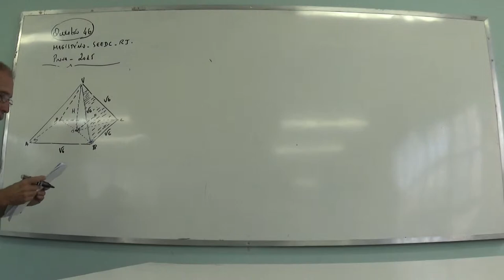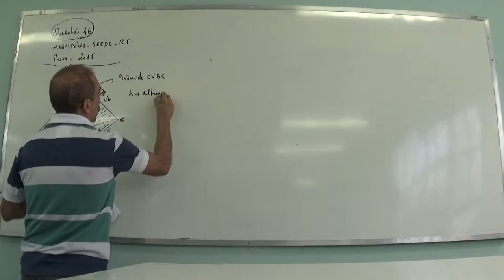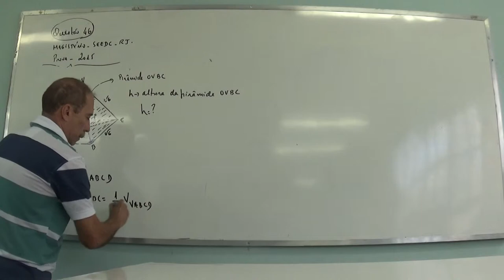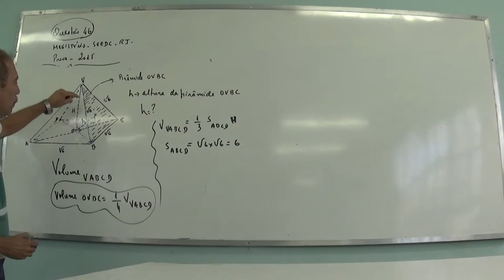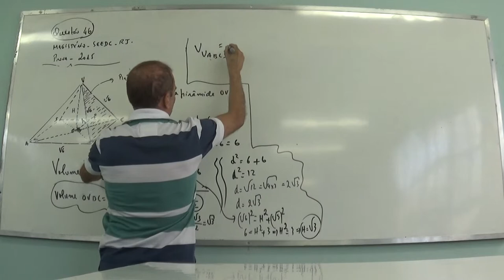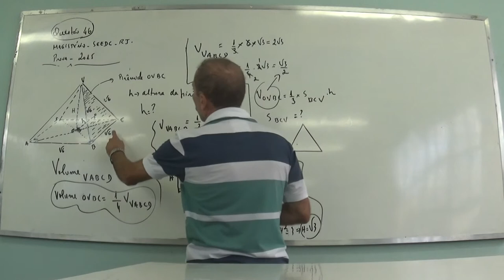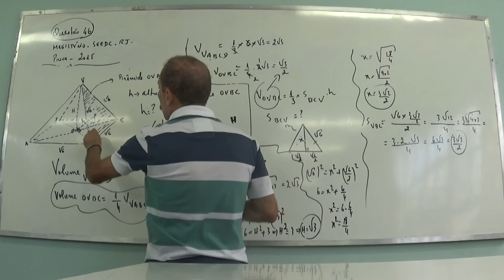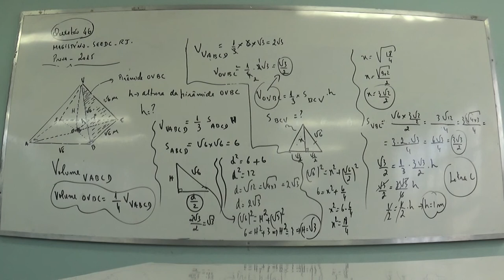PROVA MAGISTERIO MATEMÁTICA SEEDUC RJ 2015 QUESTÃO 46 - PROF ALZIR.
QUESTÃO RESOLVIDA PELO PROFESSOR ALZIR COM OS ALUNOS DA FEUC, RJ.